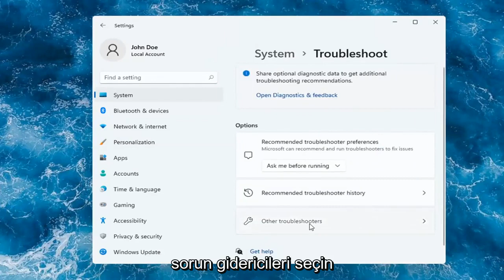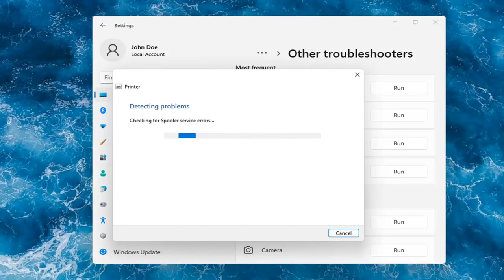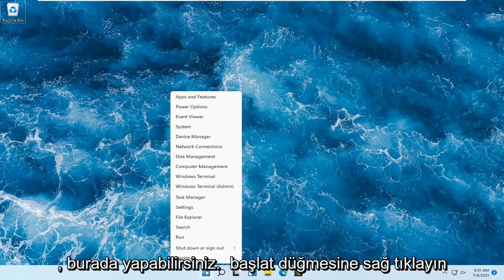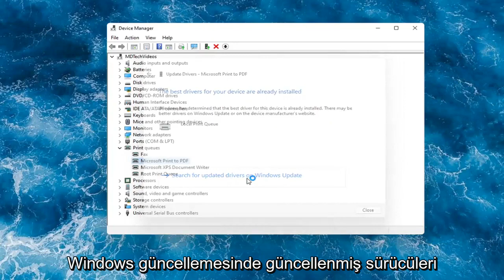0x0000011b Windows Yazıcıya Bağlanamıyor Hatası Nasıl Düzeltilir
Windows 11'de Yazıcı Sorunları Nasıl Onarılır.

Windows 11'de belirli uygulamalardan yazdırma konusunda sorun yaşıyorsanız Microsoft'un bir geçici çözümü vardır. İşte yapmanız gerekenler.

0x0000011b Windows yazıcıya bağlanamıyor işlemi başarısız oldu hatası kesin çözümü. Microsoft'un bu ay yayınlanan KB5005565 güvenlik güncelleştirmesini yükleyen kullanıcılar bir ağ yazıcısına bağlanmak istediğinde veya ekli ise yazdırmak istediğinde 0x0000011b hatasını almaya başladılar. Kayıt defteri düzenleyicisine (regedit) eklenmesi gereken anahtar adı RpcAuthnLevelPrivacyEnabled olması gerekmektedir.

Bilgisayarınıza bir yazıcı bağladığınızda veya ev ağınıza yeni bir yazıcı eklediğinizde, genellikle hemen yazdırmaya başlayabilirsiniz. Windows çoğu yazıcıyı destekler ve muhtemelen özel yazıcı yazılımı yüklemeniz gerekmeyecektir. Windows 11 kullanıyorsanız, ek yazıcı desteği ve sürücüleri Windows Update aracılığıyla edinilebilir.

Bu öğreticide ele alınan sorunlar:
yazıcı yazdırmıyor
Yazıcı yanıt vermiyor
yazıcı düzgün yazdırmıyor
yazıcı tam sayfa yazdırmıyor
yazıcı çalışmıyor
yazıcı windows 11 yazdırmıyor
yazıcı ağda bulunamadı
yazıcı bulunamadı
yazıcı bilgisayara bağlanmıyor
yazıcı ağa bağlı değil
yazıcı kuru değil dayanıklı
yazıcı algılanmadı windows 11
yazıcı mürekkebi algılamıyor
yazıcı algılanmadı canon
yazıcı ağda algılanmadı
yazıcı kağıdı algılamıyor
yazıcı açılmıyor
yazıcı hp'yi açmıyor

Yazıcılar, önemli belgelerinizi yazdırmak için harika bir yol sağlar. Ancak birçok kullanıcı, özellikle bir Windows11 yükseltmesinden sonra bile Yazıcı Çevrimdışı durumunu görmekten şikayet ediyor. Bu sorun, elbette, uygun ve en yeni yazıcı sürücülerine sahip olsanız bile yazıcıyı kullanmanızı engelleyecektir. Sorun herhangi bir zamanda ortaya çıkabilir, ancak yakın zamanda Windows 11'e yükselttiyseniz bu ihtimal yüksektir. Kullanıcıların çoğu, yazıcının yeniden başlatıldıktan sonra çalışacağını ancak yalnızca bir kez çalışacağını ve çevrimdışı duruma geri döneceğini belirtti. Yazdırma listesinde öğeler varsa, yazıcı rastgele yazdırmaya da başlayabilir.